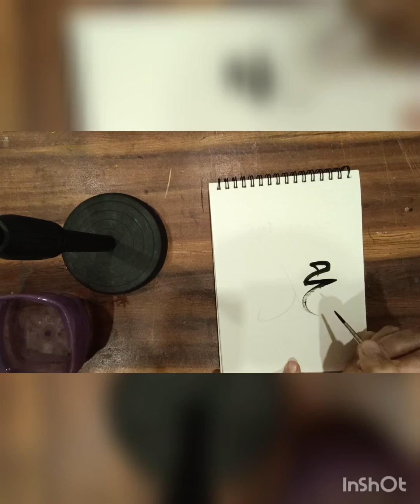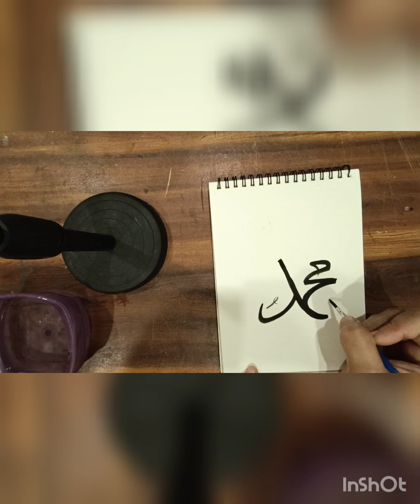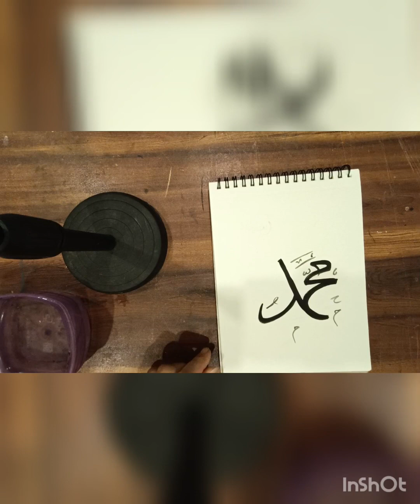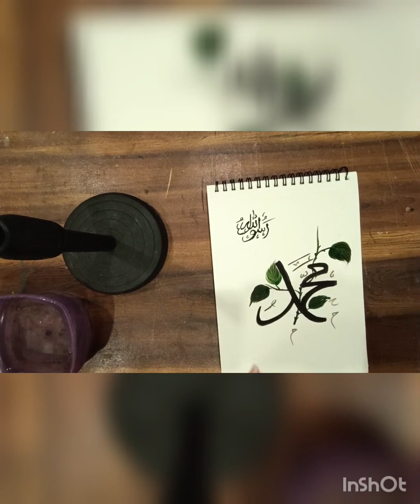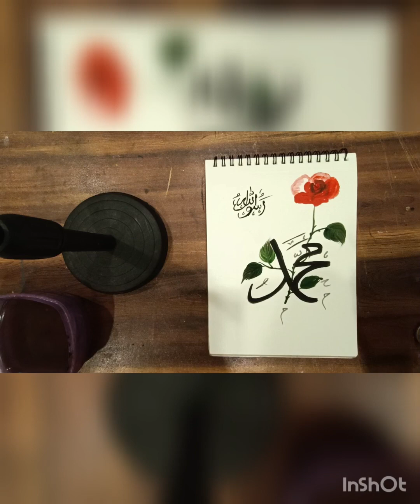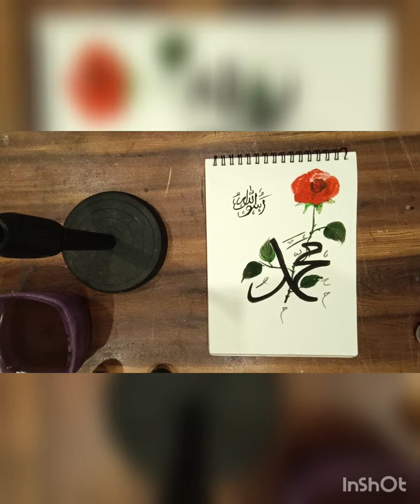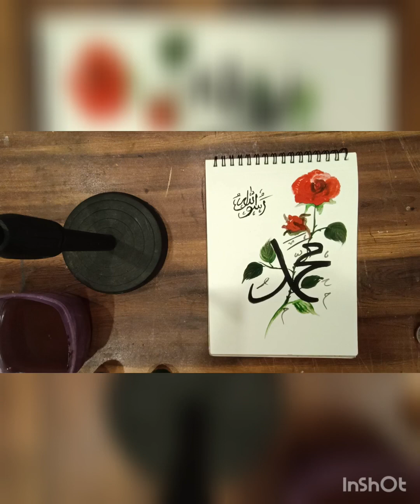26 March 2024